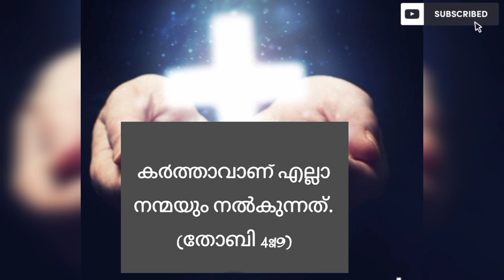നീ ചോദിച്ചത് ദൈവം തരും ഈ വചനത്തിലൂടെ ഉറപ്പ്